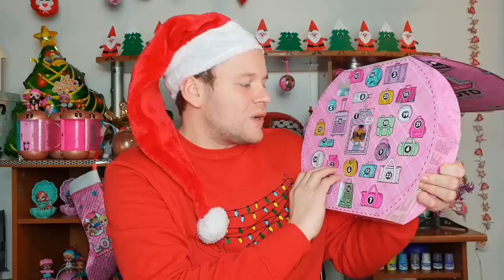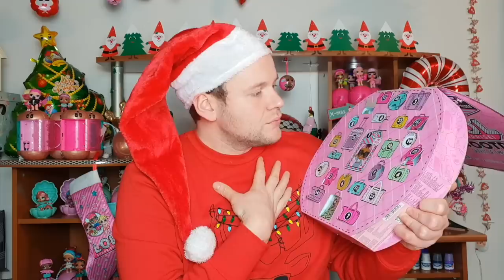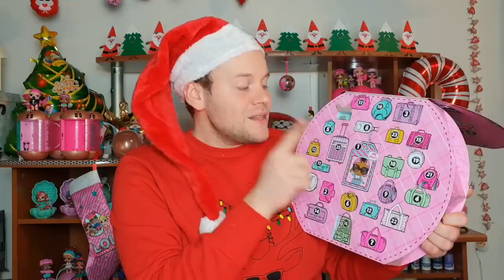GRANDE APERTURA FINALE CALENDARIO DELL'AVVENTO LOL SURPRISE !!! Grande Sorpresa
Hola Swirl Family , oggi vi ho riservato per il calendario dell'avvento LOL surprise una Grande apertura Finale , Guardate un po .